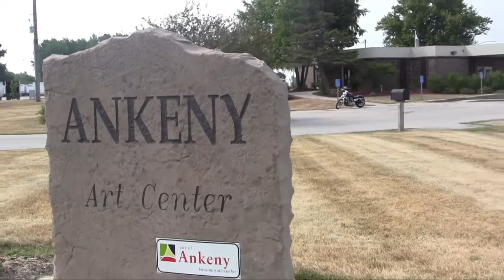Wednesday Walkabout - Ankeny Art Center - August 21, 2013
Located in Westside Park on the corner of SW State Street and Ordnance Road, the Ankeny Art Center has been a signature cultural amenity for the citizens of Ankeny since 2002.

The facility features gallery space, an outdoor sculpture garden and classrooms that teach everything from pottery, art exploration and drawing. Administrators also organize the popular Annual Santa's North Pole Village Craft Show.

The Ankeny Art Center is currently hosting the Iowa Watercolor Society's 36th Annual Juried Exhibition now through September 26, 2013.

For more information about the Ankeny Art Center, visit their web